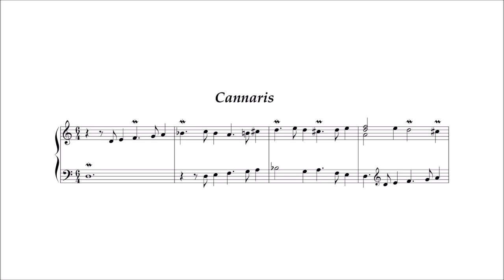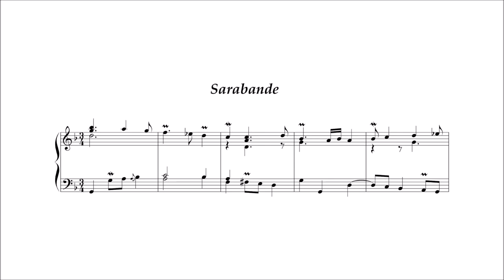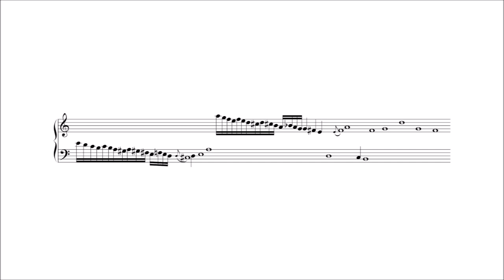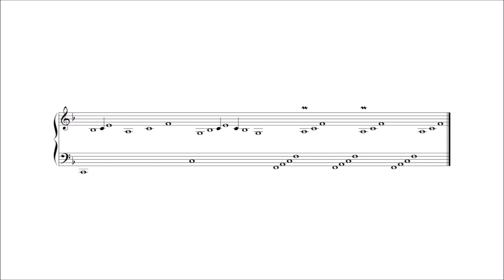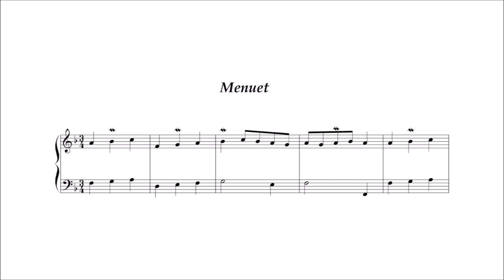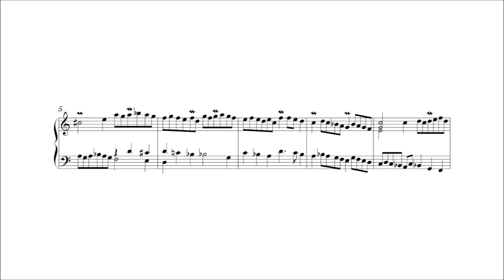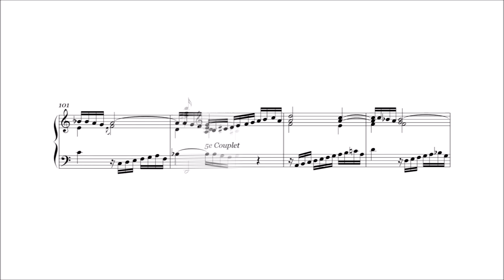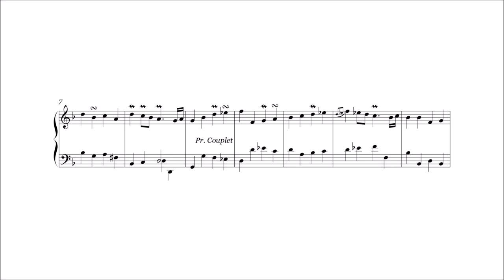Élisabeth Jacquet de la Guerre – Pièces de Clavecin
Élisabeth Jacquet de la Guerre (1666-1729)

Pièces de Clavecin (before 1707)

Suite No.1 in D minor: I. Prelude [00:00:00]
Suite No.1 in D minor: II. Allemande [00:02:48]
Suite No.1 in D minor: III. Courante [00:06:00]
Suite No.1 in D minor: IV. (2e) Courante [00:08:17]
Suite No.1 in D minor: V. Sarabande [00:09:32]
Suite No.1 in D minor: VI. Gigue [00:12:04]
Suite No.1 in D minor: VII. Cannaris [00:14:09]
Suite No.1 in D minor: VIII. Chaconne. L'Incostante [00:16:21]
Suite No.1 in D minor: IX. Menuet [00:19:24]

Suite No.2 in G minor: I. Prelude [00:20:41]
Suite No.2 in G minor: II. Allemande [00:22:50]
Suite No.2 in G minor: III. Courante [00:25:31]
Suite No.2 in G minor: IV. 2e Courante [00:27:18]
Suite No.2 in G minor: V. Sarabande [00:29:05]
Suite No.2 in G minor: VI. Gigue [00:31:17]
Suite No.2 in G minor: VII. (2e) Gigue [00:33:07]
Suite No.2 in G minor: VIII. Menuet [00:35:12]
Suite No.2 in G minor: IX. Double [00:36:11]

Suite No.3 in A minor: I. Prelude [00:37:10]
Suite No.3 in A minor: II. Allemande [00:39:12]
Suite No.3 in A minor: III. Courante [00:42:10]
Suite No.3 in A minor: IV. (2e) Courante [00:44:00]
Suite No.3 in A minor: V. Sarabande [00:45:51]
Suite No.3 in A minor: VI. Gigue [00:47:57]
Suite No.3 in A minor: VII. Chaconne [00:49:50]
Suite No.3 in A minor: VIII. Gavotte [00:52:55]
Suite No.3 in A minor: IX. Menuet [00:54:29]

Suite No.4 in F major: I. Tocade [00:56:00]
Suite No.4 in F major: II. Allemande [00:59:13]
Suite No.4 in F major: III. Courante [01:02:16]
Suite No.4 in F major: IV. (2e) Courante [01:03:51]
Suite No.4 in F major: V. Sarabande [01:05:33]
Suite No.4 in F major: VI. Gigue [01:07:57]
Suite No.4 in F major: VII. Cannaris [01:10:00]
Suite No.4 in F major: VIII. Menuet [01:12:05]

Suite No.5 in D minor: I. La Flamande & II. Double [01:13:32]
Suite No.5 in D minor: II. Courante & IV. Double [01:18:22]
Suite No.5 in D minor: III. Sarabande [01:20:40]
Suite No.5 in D minor: IV. Gigue [01:23:47]
Suite No.5 in D minor: V. Double [01:27:14]
Suite No.5 in D minor: VI. 2e Gigue [01:31:07]
Suite No.5 in D minor: VII. Rigaudons I & II [01:34:27]
Suite No.5 in D minor: VIII. Chaconne [01:37:38]

Suite No.6 in G major: I. Allemande [01:43:02]
Suite No.6 in G major: II. Courante [01:46:02]
Suite No.6 in G major: III. Sarabande [01:47:33]
Suite No.6 in G major: IV. Gigue [01:50:22]
Suite No.6 in G major: V. Menuet [01:52:46]
Suite No.6 in G major: VI. Rondeau [01:54:01]